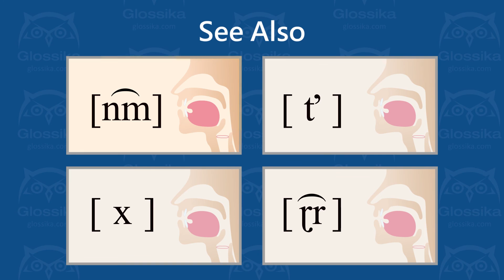[ ɡ͡b ] voiced unaspirated labial coarticulated back dorsal velar stop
How to pronounce ɡ͡b